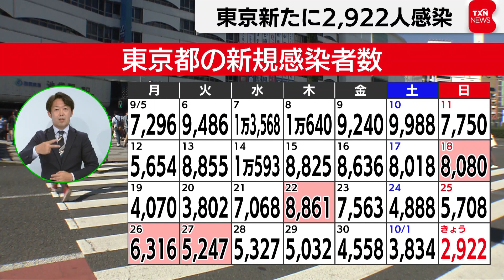東京新たに2,922人感染（2022年10月2日）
東京都できょう新型コロナウイルスの感染者が新たに2,922人確認されました。重症者は14人で11人の死亡が報告されています。